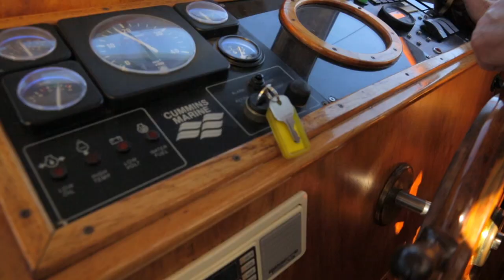acoustic cruise vyc version 1utube h264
Acoustic Music Cruise